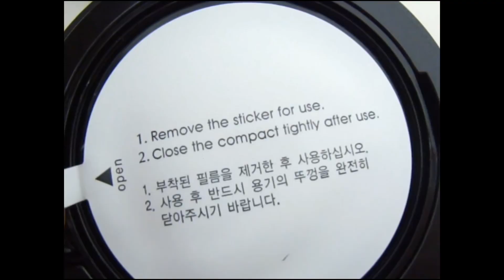Bekas Jerawat Hilang | ft April Skin Magic Snow Cushion Black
Hai semua,

Balik lagi ke chanel youtube aku yaa, dan di video ini aku kasih ke kalian review dari April Skin cushion yang bkin ky eonie" korea gitu :)

Semoga video aku bermanfaat buat kalian semua.

April Skin Magic Snow Cushion Black
# 22 - Pink Beige
IDR : 200.000

My others video on youtube